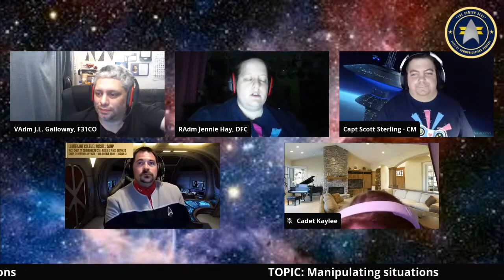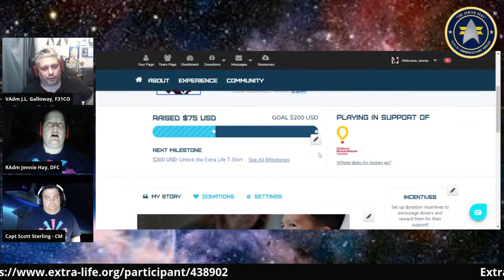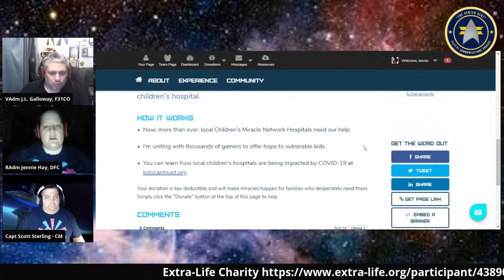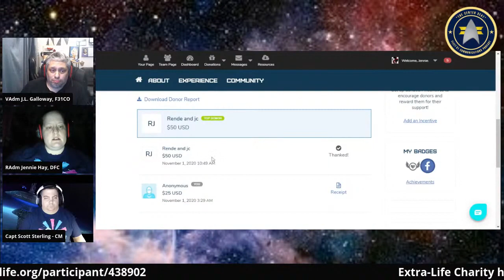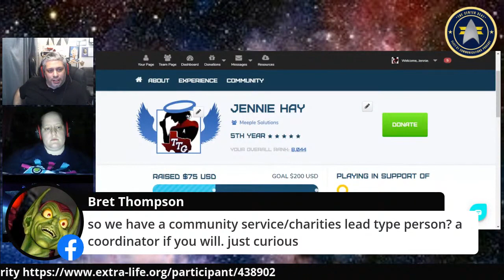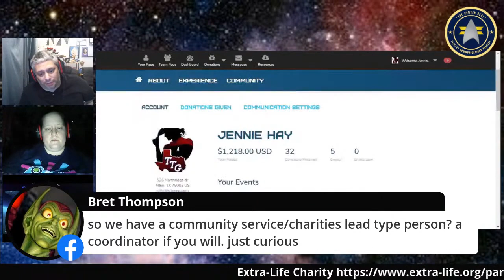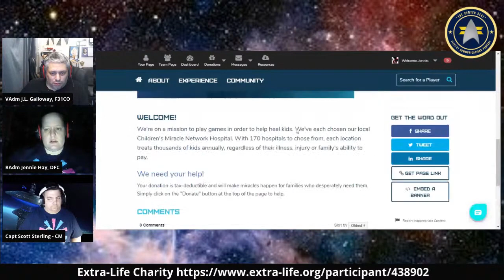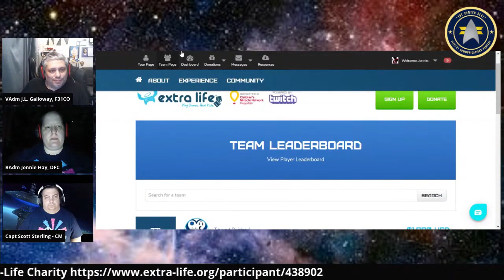Episode 26 The Game